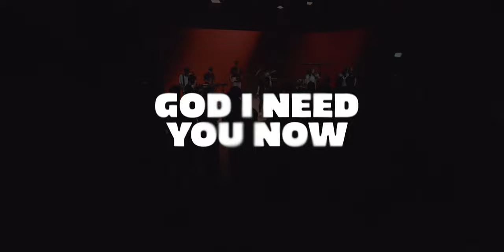God I Need You Now ICF Youth | Live von der ICF Youth Worship Night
Recorded live at ICF YOUTH Worshipnight on 22. Oct 2022

Vers 1:
God you created me to dwell with you
To stay in your house, call it home
Thought "I know better" thought I needed more I moved away, from your heart

Vers 2:
I chose myself, over your plans for me That's what I thought made me free Nothing could fill me, nothing satisfied Now I come home, (I) need you now

Chorus:
I‘m running into your arms
You are here, you‘re here with me You take me as I am
I am here, I‘m here with you
God I need you now x2

Vers 3:
Within my failure, in my darkest times You call my name, call me child
You never leave me you draw me close In your embrace I‘m free indeed

Bridge:
I‘m coming back to my father Your are waiting there for me I know your door is wide open You are here to welcome me

Bridge 2:
I now arrived in my safe place In your house I‘ll always stay I’m finally where I belong Jesus, I am home with you

Lyrics: Romina Schifferle, Lea Imfeld, Lorenzo Rapisarda, Nicole Gerber, Tabea Arnold, Emerson Justo Benjamin

Music: Romina Schifferle, Lea Imfeld, Lorenzo Rapisarda, Emerson Justo Benjamin, Simon Kienast

Live-Recording
Vocals: Lea Imfeld, Danja Eales, Anahi Niederberger, Jan Winterhalter

Keys: Lorenzo Rapisarda
Bass: Manuel Miesler
E-Guitar: Cedric Müller
E-Guitar 2: Jan Winterhalter
Drums: Jonny Schenk

Visuals: Jonas Schudel / Boas Klöti
Multi: Lea Bieri
Lights: Dario Bettosini, Colin Seidel, James OLeary

Cams:
Florin Flammer
Sasha Wilson
Simon Rietmann
Junias Hasenmaier
Philemon Zwygart
Lukas Rietmann
Tim Sager
Vanessa Tappolet
Noel Jensen
Laurin Laib

Video Regie, Cut: Jonas Schudel

Live Audio: Jan Rusch, Philemon Moser

Song Production
Producing: Simon Kienast
Mixing, Mastering: Malte Molthagen